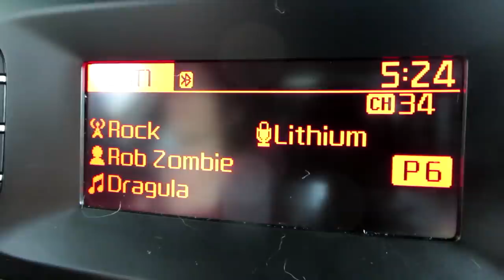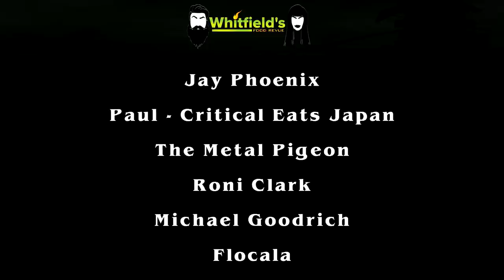Checkers / Rally's | NEW! Sweet & Smoky BBQ Wings REVIEW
Whitfield's Food Revue heads to Checkers / Rally's to review their new New $3 Sweet & Smoky BBQ Boneless Wings.

Also in these flavors
Boneless Wing flavors available include:

    New Sweet & Smoky BBQ
    Stingin’ Honey Garlic made with Frank’s Red Hot Sauce
    Medium Buffalo featuring Frank® RedHot Buffalo Wings Sauce.
    Angry Buffalo featuring Franks RedHot Xtra Hot Buffalo sauce
    Asian Kick
    Garlic Parmesan

Elizabeth Rickard AKA "E-Liz"
MiVid Maker

9thevolutionagenda
whitfieldsfoodrevue